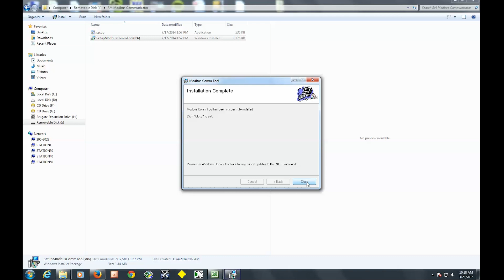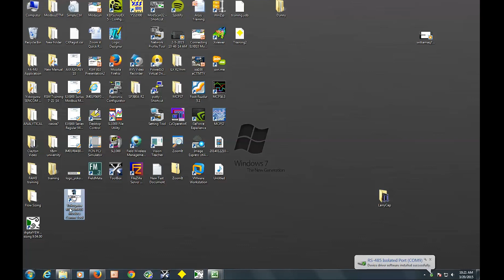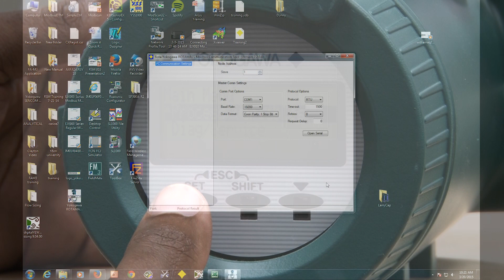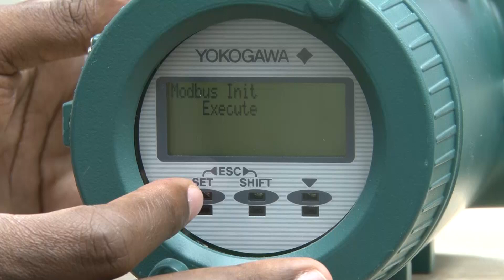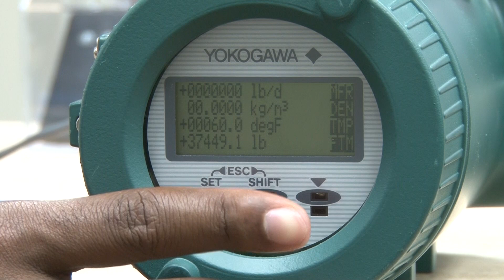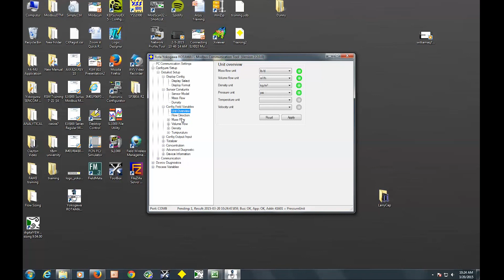ROTAMASS MODBUS Communication tool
This video explains the processes necessary to use the ROTAMASS MODBUS communication tool.